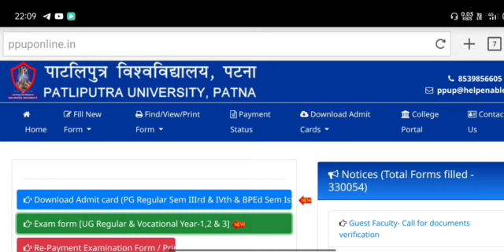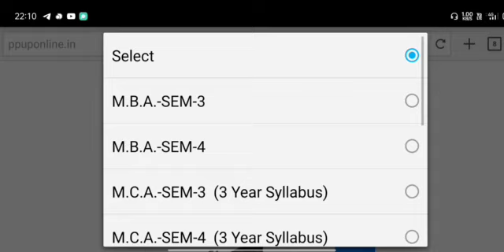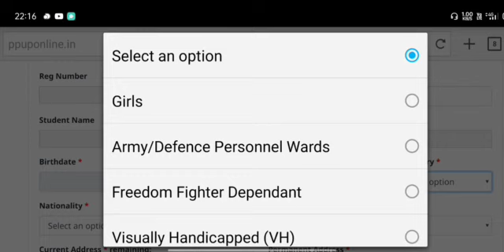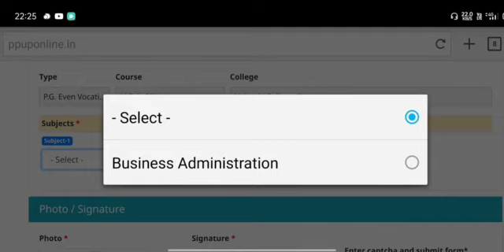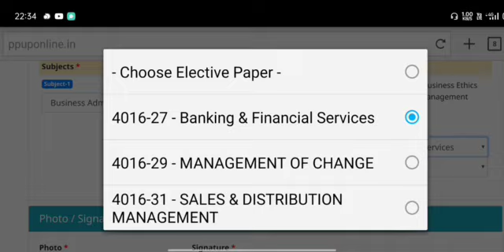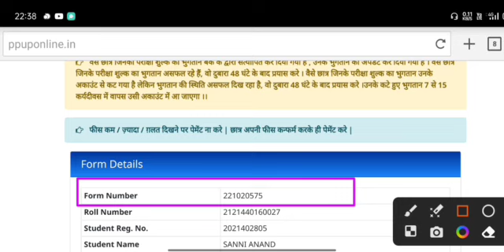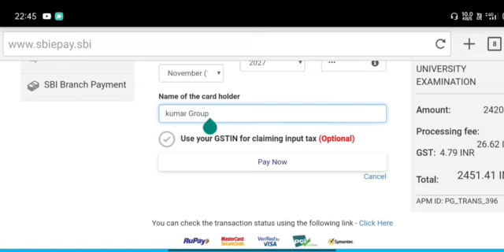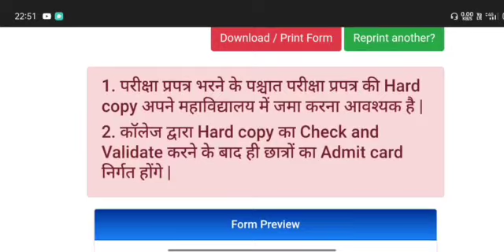Patliputra University PG Sem 4 Exam Form, Ppu PG Semi 4 Form,How To Fill Exam Form PG Sem 4 in Ppu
Patliputra University PG Sem 4 Exam Form, Ppu PG Semi 4 Form,How To Fill Exam Form PG Sem 4 in Ppu(@SuryaEducationHelpDesk)